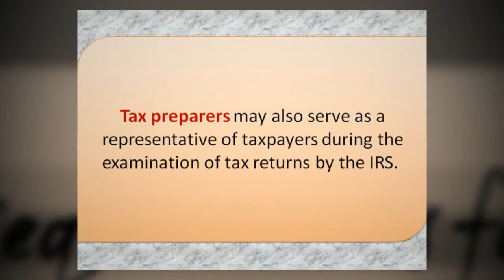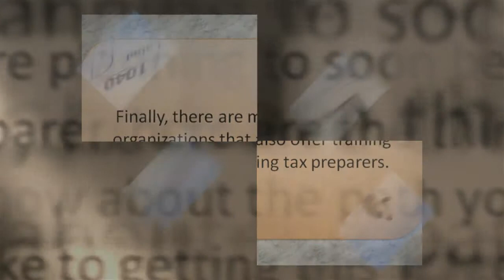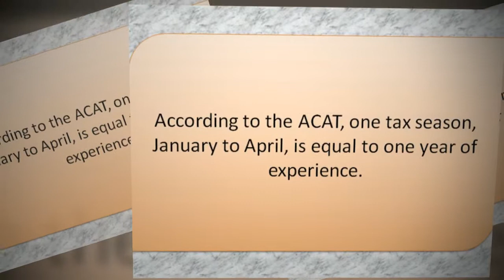What Should I Study To Become A Tax Accounting Professional Or Tax Preparer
If you are planning to soon become a tax preparer, here are the things you should know about the path you should take to getting this career.

A tax preparer is someone who makes the calculation, filing, and signing of income tax returns on behalf of businesses and individuals. Tax preparers may also serve as a representative of taxpayers during the examination of tax returns by the IRS.

This is the guide for you to know more about this interesting career.

From information about What Should I Study To Become A Tax Accounting Professional Or Tax Preparer?. Includes Education Overview, Requirements for Registration, and Certification Overview.

When it comes to the requirements to be allowed to take the ATP exam, applicants need to have no less than 3 years of experience in tax preparation. According to the ACAT, one tax season, January to April, is equal to one year of experience.